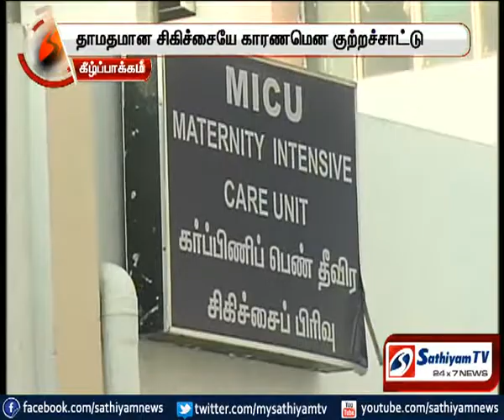தாமதமான சிகிச்சையால் குழந்தை இறப்பு